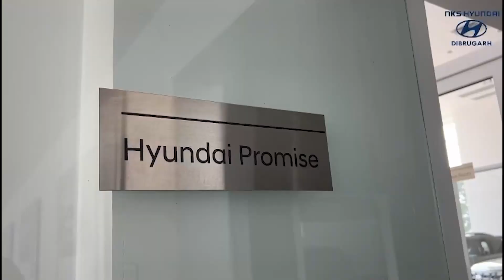ঢেকীয়াজুলি লোকনায়ক অমিয় কুমাৰ দাস মহাবিদ্যালয়ৰ নৱনিৰ্মীত বানিজ্য শাখাৰ ভৱনৰ শুভ উদ্বোধন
ঢেকীয়াজুলি লোকনায়ক অমিয় কুমাৰ দাস মহাবিদ্যালয়ৰ নৱনিৰ্মীত বানিজ্য শাখাৰ ভৱনৰ শুভ উদ্বোধন কৰে অসম চৰকাৰৰ কেবিনেট মন্ত্ৰী অশোক সিংহলে